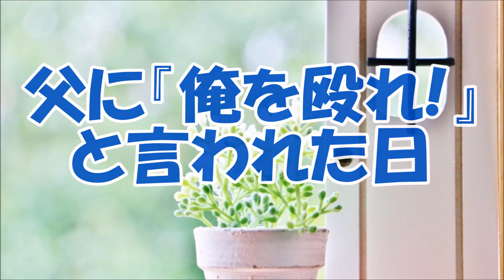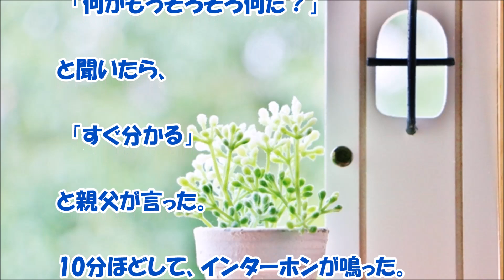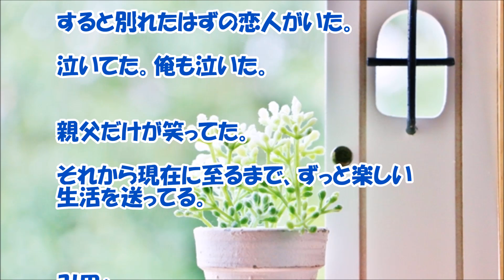【感動する話 父子家庭】父に『俺を殴れ！』と言われた日【家族 泣ける話】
父に『俺を殴れ！』と言われた日に父親が子供にしてあげた最高のプレゼントに感動です。父子家庭の家族にまつわる泣ける感動話です。俺さんは驚いたと思いますね。まさか・・・。

【関連動画】

感動する話「その手じゃ無理だなぁ。合唱部にでも入れば？」生まれつき手が不自由な俺は、野球部の監督にそう断られ、落ち込んで家に帰ると…【涙腺崩 DOUGA YUUMEI

43歳のおっさんが同じ会社の20歳の嫁をもらった馴れ初め 感動どっとこむ

衝撃的な話　25歳の兄貴が、小学生くらいの子を連れて帰省。親「どなた？」兄貴「彼女だよ」親「えっ！？」→実は彼女は…【スカッとブレイク】

【感動する話 父子家庭】父親は『私が浮気相手の子だと知っていた！』【家族 泣ける話】

【感動する話 父子家庭】娘の保育園の先生だった『うちの嫁』【馴れ初め いい話】